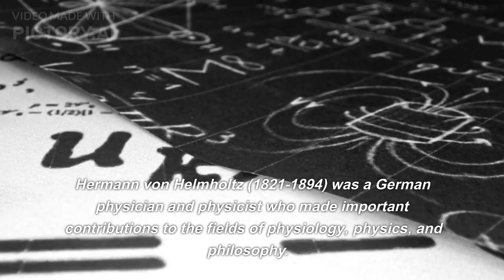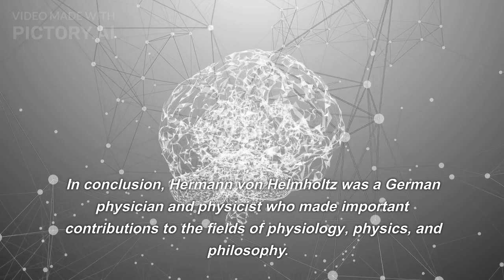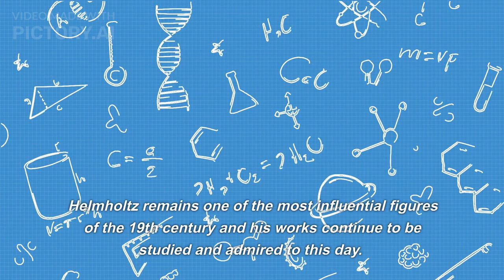30 Most Powerful Quotes By Hermann von Helmholtz biography and History of Hermann von Helmholtz.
This video is 30 Most Powerful Quotes By Hermann von Helmholtz biography and History of Hermann von Helmholtz.
Hermann von Helmholtz (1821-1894) was a German physician and physicist who made important contributions to the fields of physiology, physics, and philosophy. He was born in Potsdam, Germany, and grew up in a family of artists and intellectuals.
Helmholtz studied medicine at the University of Berlin and later worked as a physician in the military. During this time, he developed an interest in physiology and began conducting research on the human eye, nerve fibers, and the brain. In 1848, he became a professor of physiology at the University of Königsberg, where he continued his research on the human body and its functions.
In the field of physics, Helmholtz made important contributions to the theory of electromagnetism and thermodynamics. He was one of the first scientists to propose the concept of energy conservation, and his work on the law of conservation of energy helped establish the principle as one of the foundations of modern physics. He also made important contributions to the understanding of the nature of sound and developed a theory of how the ear works, known as the "Helmholtz resonance."
In addition to his work in physics and physiology, Helmholtz was also a philosopher who made important contributions to the field of epistemology, the study of knowledge. He was a strong advocate for empirical and scientific methods in the pursuit of knowledge and was critical of metaphysics and other forms of speculative philosophy. He argued that knowledge of the natural world should be based on observation and experimentation, and that theories should be subject to rigorous testing and verification.
Helmholtz was a highly respected scientist in his time and was awarded numerous honors and awards for his work. He was elected to the Prussian Academy of Sciences in 1859 and later served as its president. He was also a member of the Royal Society in London and the Royal Society of Edinburgh.
Throughout his life, Helmholtz was a prolific writer and his works have had a lasting impact on the fields of physiology, physics, and philosophy. He was one of the leading figures of the German scientific community in the 19th century and his work helped to establish the empirical and scientific approach to knowledge that is still widely used today.
In conclusion, Hermann von Helmholtz was a German physician and physicist who made important contributions to the fields of physiology, physics, and philosophy. He was a strong advocate for empirical and scientific methods in the pursuit of knowledge and was critical of speculative philosophy. His work on the law of conservation of energy and the theory of how the ear works helped establish the foundations of modern physics and physiology. Helmholtz remains one of the most influential figures of the 19th century and his works continue to be studied and admired to this day.